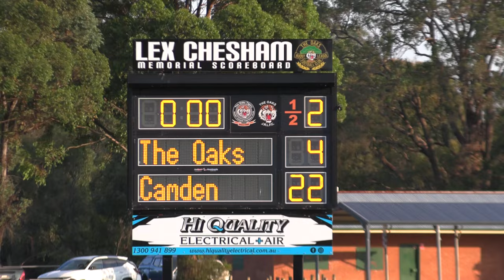Wests Group Macarthur Premiership Firsts Grade, The Oaks v Camden Round 4, 14/4/24